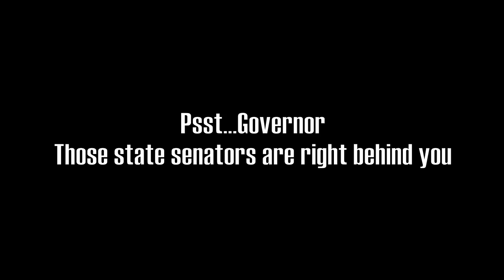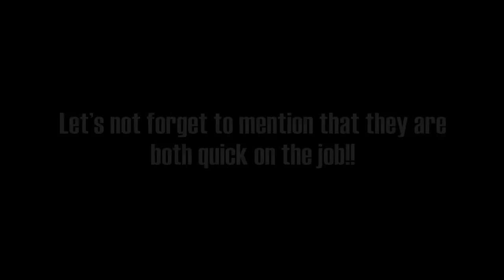Gov. Parkinson Endorses Holland/Kultala